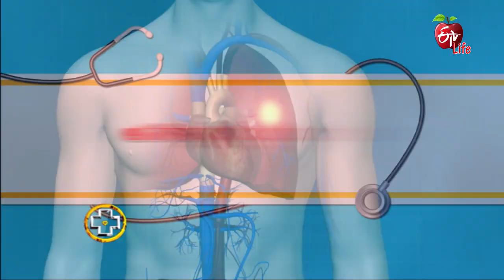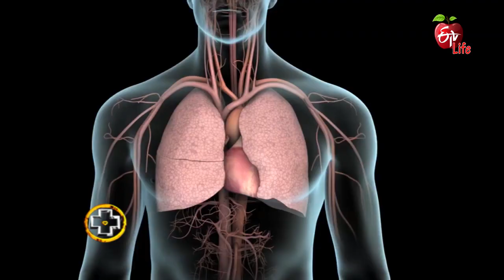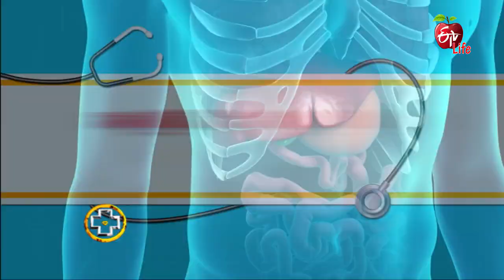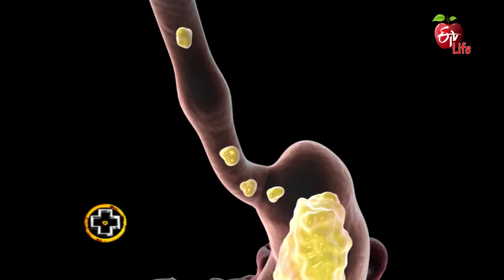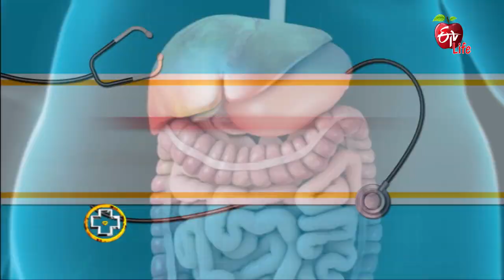How to Keep Your Liver Healthy| మీ లివర్ ని ఆరోగ్యంగా ఉంచుకోండి ఇలా|Aarogyamastu | 23rd March 2021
మీ లివర్ ని ఆరోగ్యంగా ఉంచుకోండి ఇలా

Surgical Gastroenterologist Dr T. Lakshmikanth talks about the ways to maintain a healthy liver and recommends taking a balanced diet.